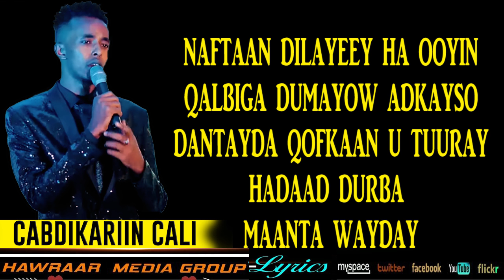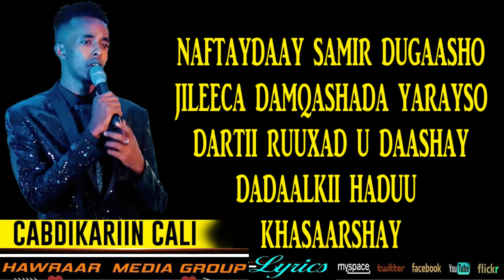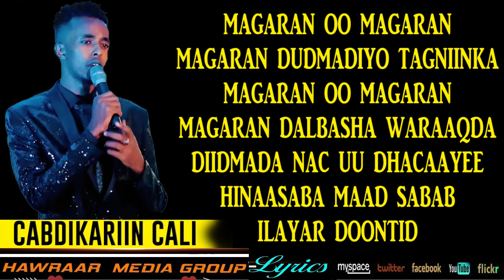CABDIKARIIN CALI SHAAH HEES CUSUB MAGARAN 0FFICIAL LYRICS 2019